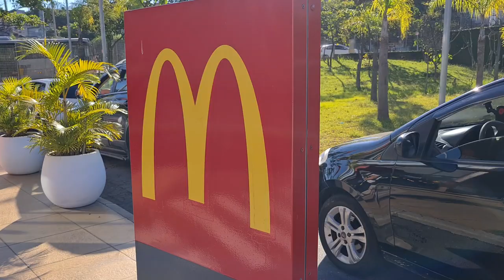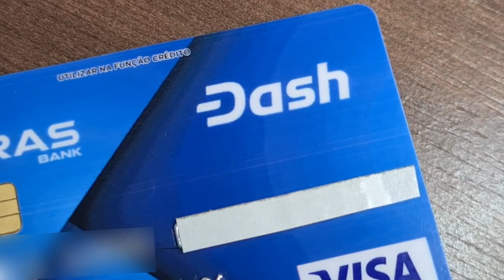USANDO CRIPTOMOEDAS NO MCDONALDS | Cartão Débito Dash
Já pensou em utilizar suas criptomoedas no dia a dia? Com a plataforma RAS Bank você pode recarregar o seu cartão de crédito pré-pago com Dash e comprar o que você quiser!

Peça seu cartão de Debito Dash na Ras Bank - Use o link abaixo para abrir sua conta.

ᕭash ᕭinheiro ᕭigital - Site oficial em Português

A cointrade.cx permite que você  adquira moedas digitais com simplicidade, segurança e agilidade OPERE 24 HORAS POR DIA. Maximize investimentos movimentando suas moedas digitais a qualquer hora e de qualquer lugar

Evento Start Cripto Salvador 07 de Agosto 2021 - convite com desconto.
KAMONEY - Pague boletos, recarregue celular pré-pago, realize transferência bancária ou compre produtos  digitais com Dash, Bitcoin e outras criptomoedas.

RAS é um cripto ativo estável "stablecoin”. Com preço fixo de R$ 1 e lastreado em BRL (Reais) na proporção 1:1
A Bitcointoyou é uma corretora internacional de bitcoins e outras criptomoedas. Buscamos trazer inovações para o mercado financeiro desde 2010.
Masternode Compartilhado
DASH PARA INICIANTES:
Onde Gastar DASH 🔵   no Brasil - Vale Presente Bitrefill
Leitura recomendada: Loira do Imposto. Como pagar menos Imposto com Bitcoin com Ana Paula Rabello